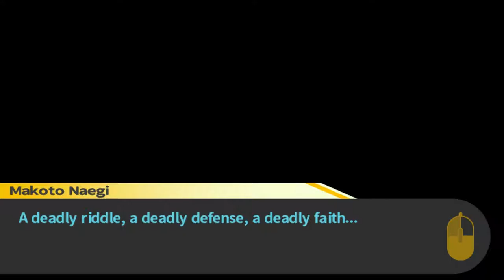Danganronpa #22: Trial to whaaat?!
Trial 2 is about to start who's the naughty boy or girl this time !!!